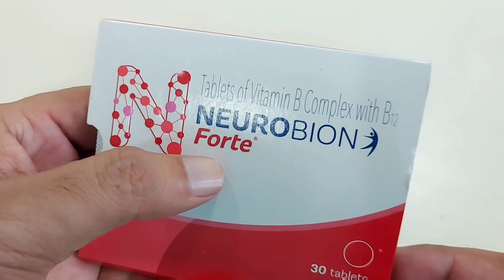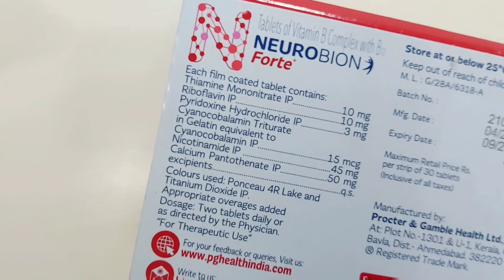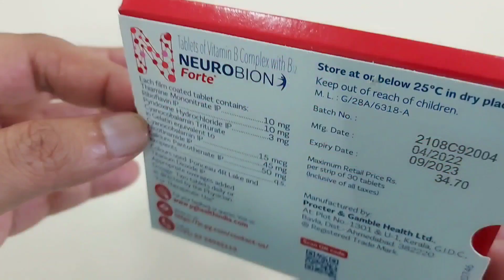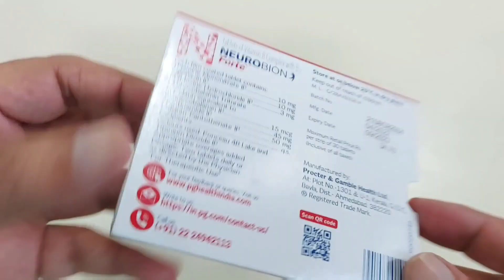Neurobion Forte Tablet ke Fayde | Neurobion Forte Tablet benefits in Hindi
Dosto Is Video me hum Votamin B complex neurobion Forte ke bare me baat karenge . Neurobion Forte Indian ki Sabse famouse Vitamin B tablets hai jo ki mater 34 rs me 30 tablet mil jaati hai.